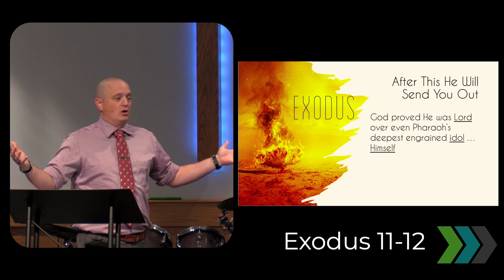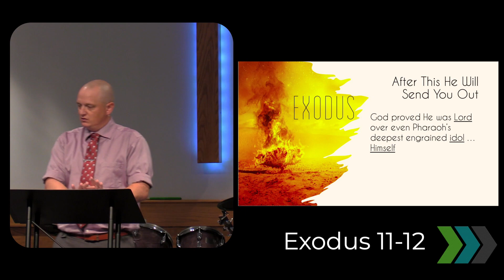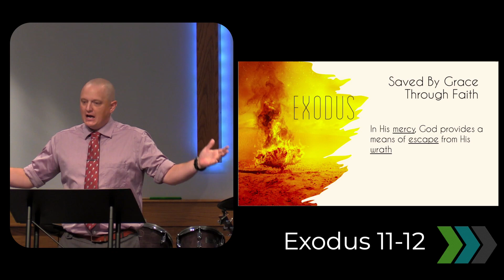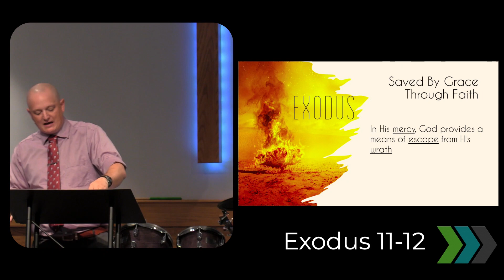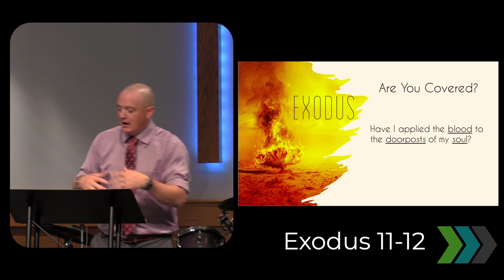Covered by The Blood - Exodus 11:1-12:32; 09/24/2023